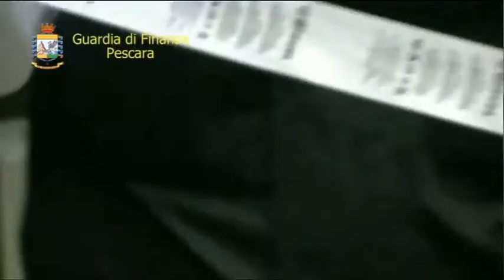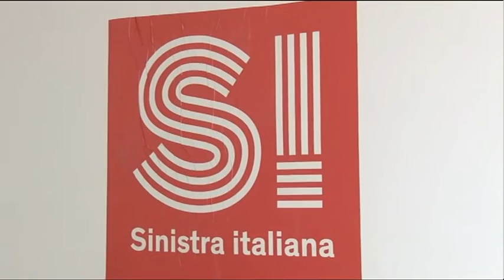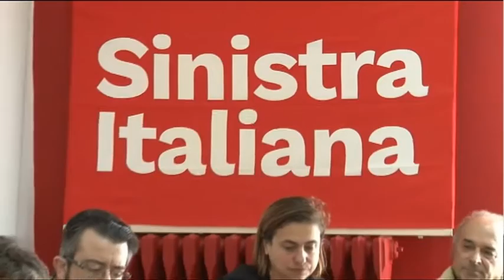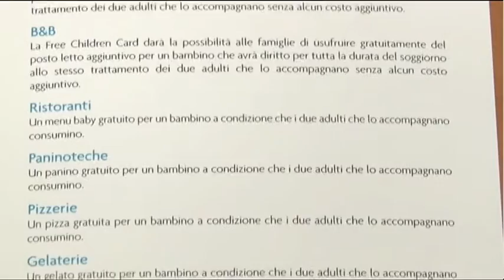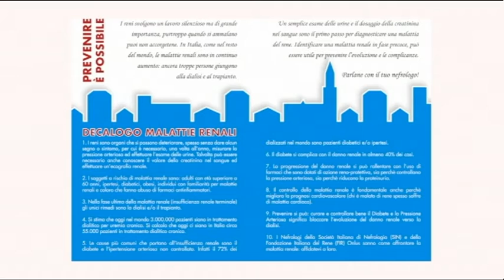TgSei Edizione delle 14 Giovedi 9 marzo 2017